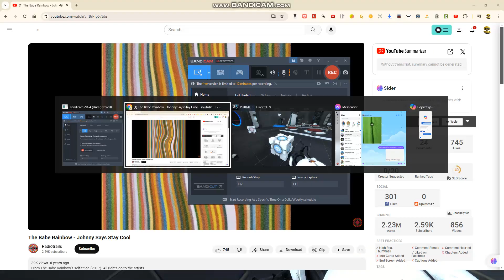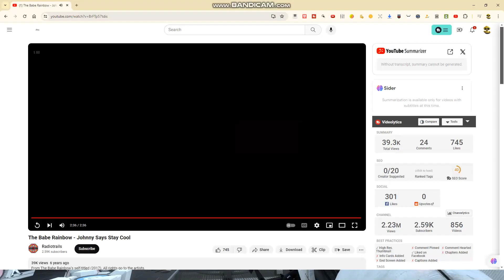Portal 2 Cube Adventures S1 EPISODE 1 Entering To Our New Journey